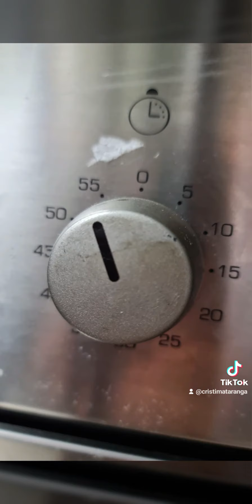Pulpa de porc cu cartofi la cuptor